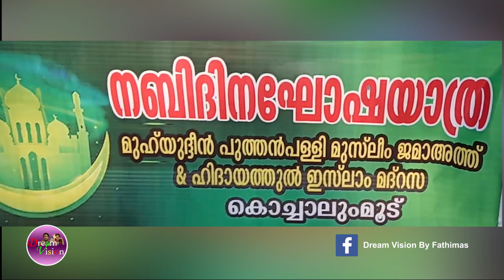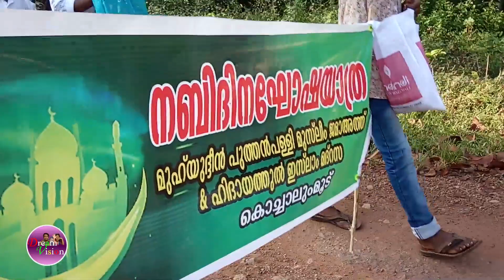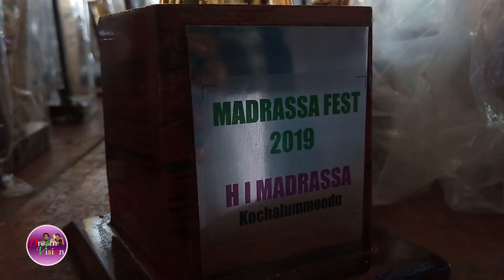നബിദിന ഘോഷയാത്ര 2019, കൊച്ചാലുംമൂട്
കൊച്ചാലുംമൂട് ഹിദായത്തുൽ ഇസ്ലാം മദ്രസയുടെ 2019 ലെ നബിദിന ഘോഷയാത്ര.